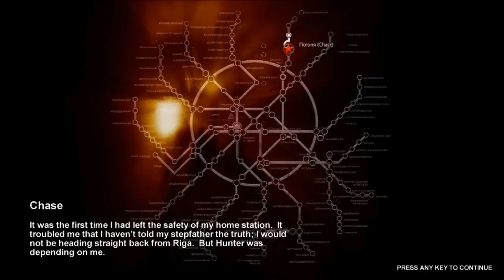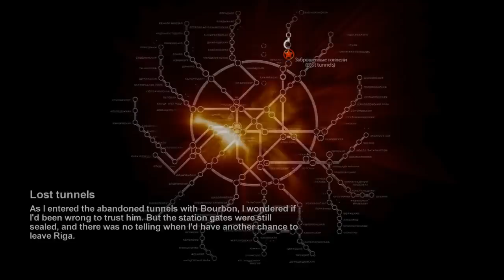Let's Play Metro 2033 Part 2